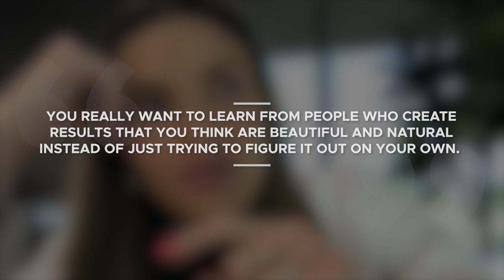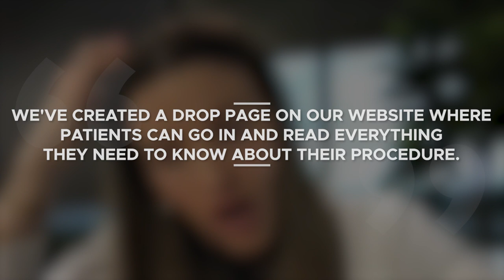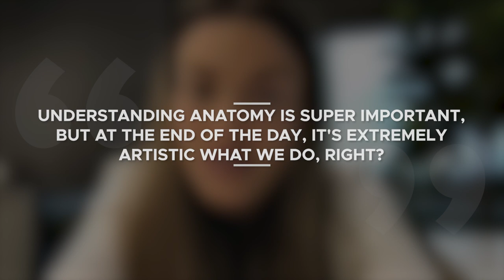Shelby Miller’s Famous Under-Eye Filler Technique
You're probably already well aware of the complications caused by poor filler injection...

Every day, people undergo aesthetic procedures to improve their looks but end up looking bruised, swollen, and uneven.

In more severe cases, poorly injected filler can even cause serious long-term health complications. This is especially true for the under-eye, which is a very delicate area to treat.

Today's guest, Shelby Miller, a well-known aesthetic injector and owner of a medical spa, even considered leaving the industry because of these concerns.

But instead, she decided to develop a safe technique that produces the results her patients want.

In this episode, Shelby shares how she developed her famous under-eye filler technique, how she uses ultrasound to dissolve stuck fillers, and some valuable tips for aspiring medical entrepreneurs.

Tune in!

Key Takeaways:

• Intro (00:00)
• Something everyone in the industry should stop doing (00:48)
• Shelby’s signature under-eye technique (02:56)
• Dissolving stuck filler with the help of ultrasound (13:15)
• The ideal facial filler placement (19:00)
• How to decide between filler and PRF (27:02)
• Advice for managing patient expectations (29:54)
• Shelby’s biggest roadblock on the path of entrepreneurship (32:30)
• Advice for aspiring medical entrepreneurs (38:33)
• What’s gonna change the industry? (41:34)
• Outro (50:50)

Additional Resources ✅

➡️ Want to see if the field of Aesthetic Medicine is right for you? Take Our Quiz
➡️ Wish you had a checklist that showed you the path to becoming an aesthetic injector?
➡️ Get aesthetic medicine training that comes with a supportive community before, during, and after your training

Medical Entrepreneur is a podcast dedicated to those who are trying to escape mainstream medicine and start building the healthcare business of their dreams.